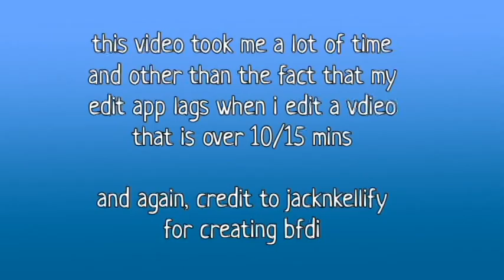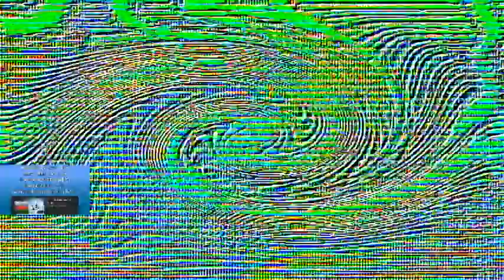Veg Replace Tennis Every BFDI BFDIA IDFB BFB Death Rounds